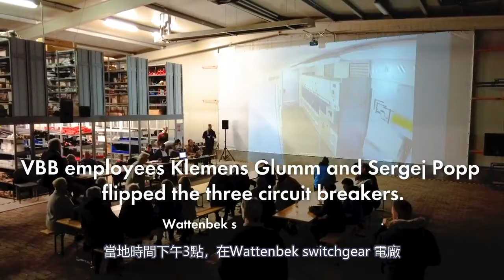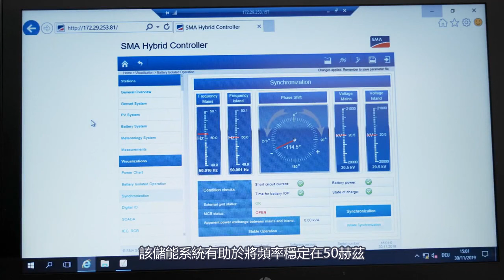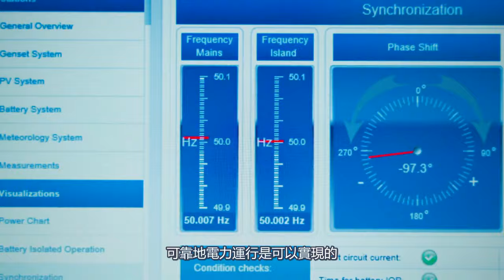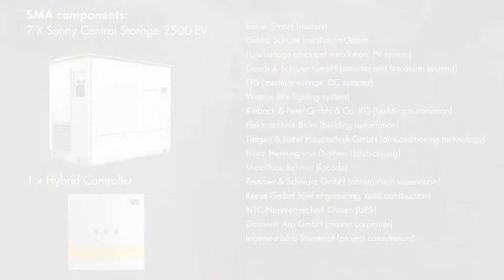【案場分享】歐洲大型公用事業公司部署SMA儲能系統，實現100%可再生能源的電力供應